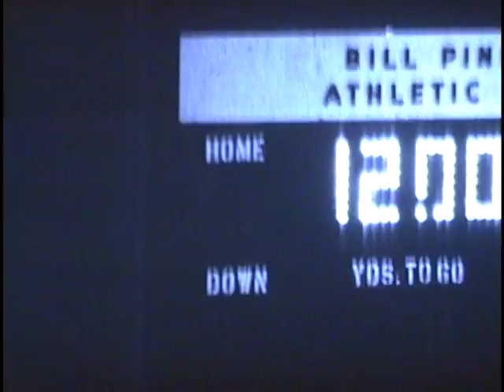YT 8 MI Brother Rice MI Bishop Borgess 1989 FB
Brother Rice High School Football  Bishop Borgess High School Football